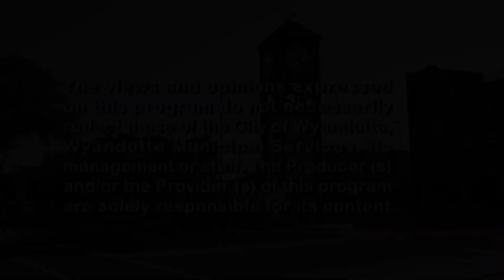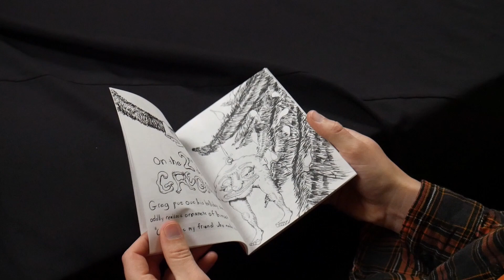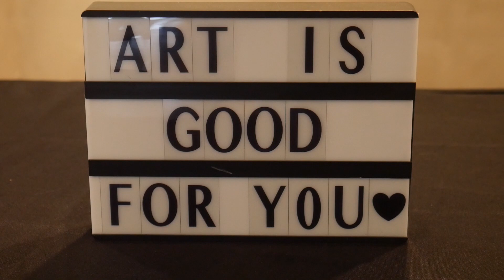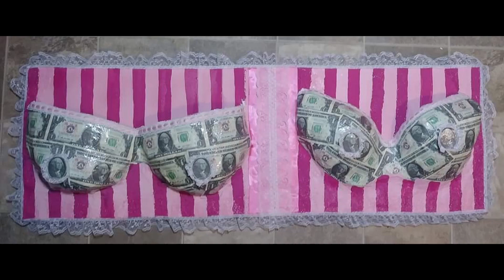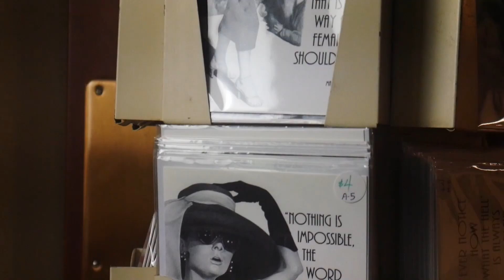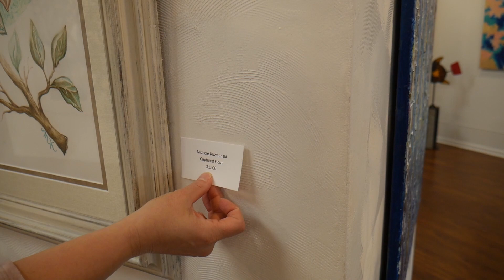A look at the Downriver Council for the Arts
The Downriver Council for the Arts is a non-profit organization in southeast Michigan that supports artist, art education, and host several different events. I volunteer there as a videographer. I will shoot and edit artist interviews, cover events, and put together a half-hour show that airs on Wyandotte Cable. This has given me the opportunity to improve my video editing skills. If you want to find out more about the Downriver Council for the Arts, you can go to downriverarts.org